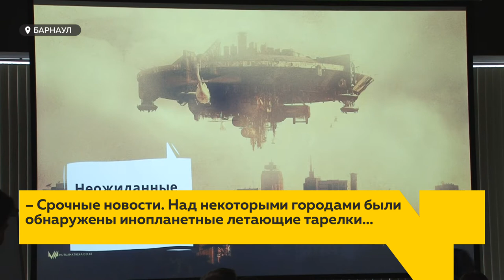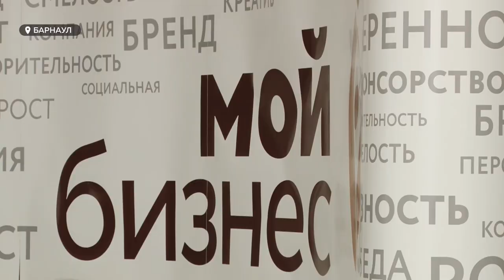Бизнес-игру опробовали на алтайских предпринимателях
Кризис – время для развития. В этом убедились сегодня барнаульские предприниматели. Для них в центре «Мой бизнес» провели федеральную бизнес-игру. Называется она - «Черный лебедь», а направлена на усиление переговорных навыков. Как прошла игра, и способна ли такая форма взаимодействия помогать бизнес-решениям?